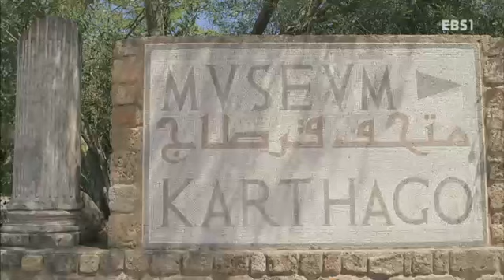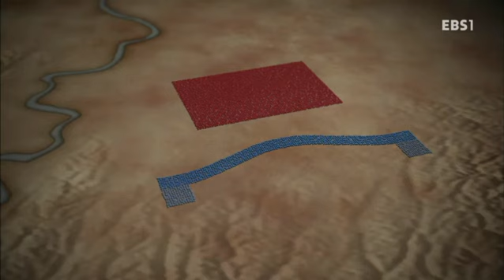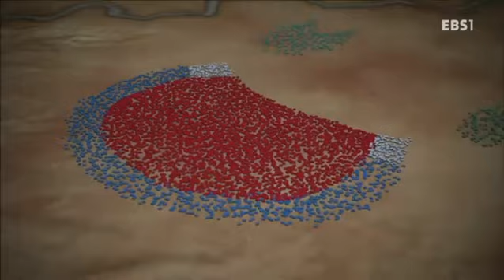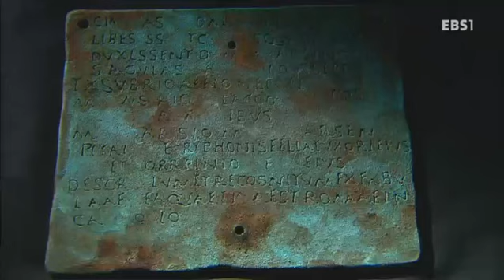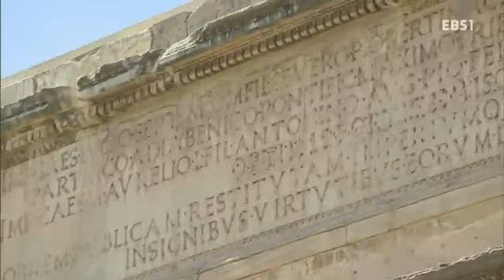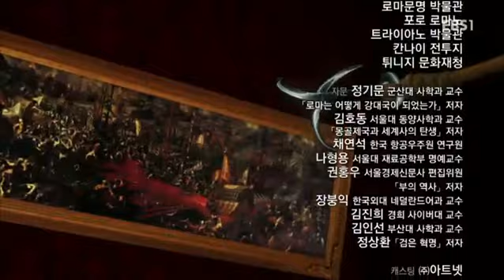EBS 다큐프라임 - Docuprime_강대국의 비밀 1부- 로마시민권_#001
강대국의 비밀 1부- 로마시민권,

고대 패권국가였던 로마가 붕괴직전의 절망적인 상황에서도 동맹국들의 충성을 이끌어 낼 수 있었던 비밀을 밝힌다. -고대 패권국가였던 로마는 어떻게 붕괴직전 절망적인 상황 속에서도 동맹국들의 충성을 이끌어낼 수 있었을까? 도시국가에서,